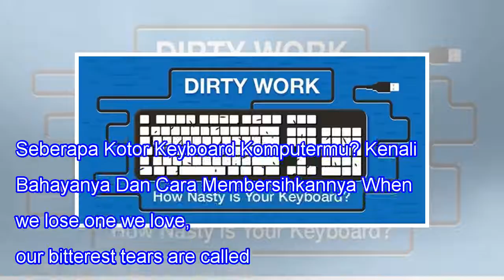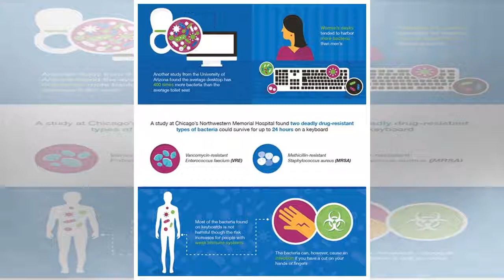Seberapa Kotor Keyboard Komputermu? Kenali Bahayanya Dan Cara Membersihkannya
Seberapa Kotor Keyboard Komputermu? Kenali Bahayanya Dan Cara Membersihkannya When we lose one we love, our bitterest tears are called forth by the memory of hours when we loved not enough. -- Vemale.com - Bagi kamu yang bekerja full time di depan komputer pasti akan menggunakan keyboard komputer ka...